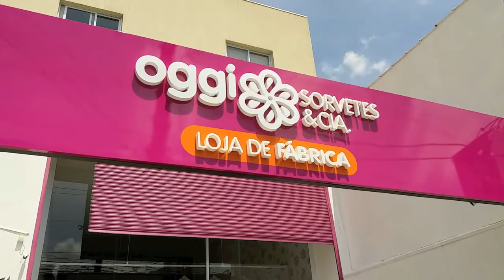Oggi Sorvetes Tatuapé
Horário de Funcionamento:
Segunda a Sábado:10:00 às 19:00
Domingos:10:00 às 17:00
Rua Antônio de Barros, 1974 - Tatuapé